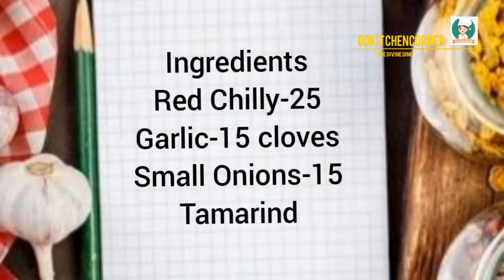How to prepare milagai chutney? மிளகாய் சட்னி செய்வது எப்படி? புதிய பகுதிஅறிய வேண்டிய தானியம் #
In our channel DD kitchen corner today's Recipe is Hot and spicy milagai chutney. Here are the ingredients

INGREDIENTS
Dry Red Chilly- 25
Garlic -15
Small Onions-15
Tamarind